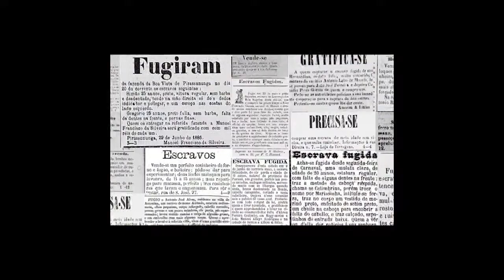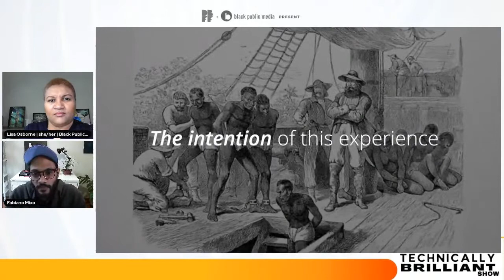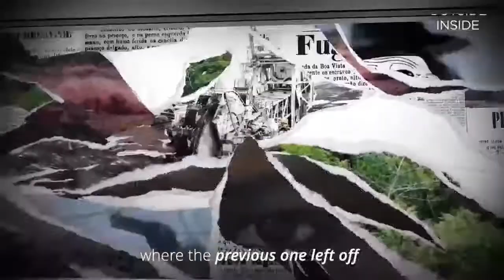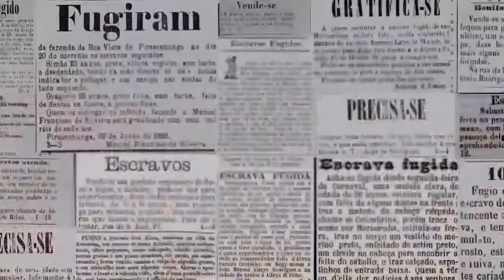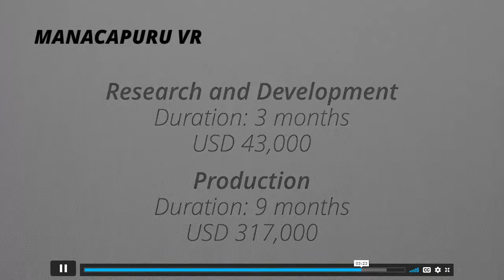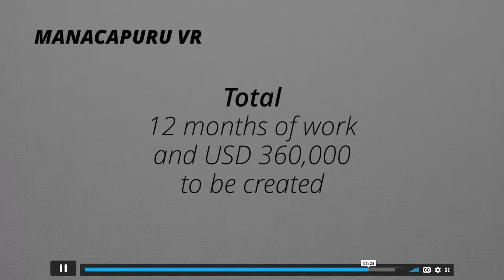Creative technologist, filmmaker, & artist, Fabiano Mixo - The Technically Brilliant Show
Creative technologist, Filmmaker & artist Fabiano Mixo (@fabianomixo) shares his work that examines Brazil's economic progress in a new way.

His mixed-reality piece "Manacapuru VR" examines 400 years of economic progress in Brazil in the form of a room-scale VR collage that uses will be urged to destroy.

“The Technically Brilliant Show” profiles Black filmmakers, artists, and execs using virtual reality, augmented reality, and other technologies to tell great stories.

Featured guest: Fabiano Mixo